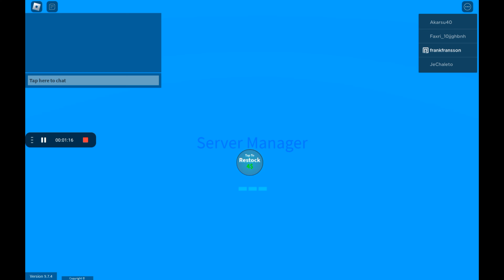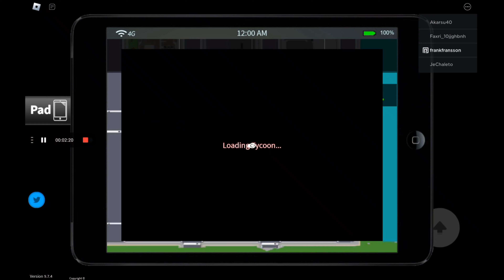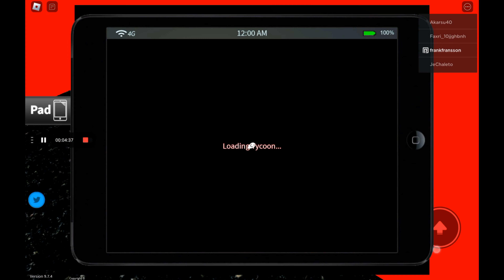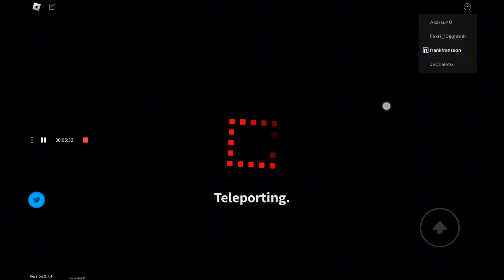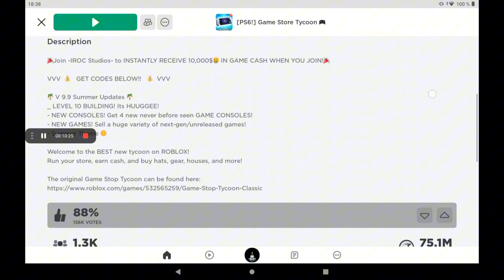playing Game Store Tycoon